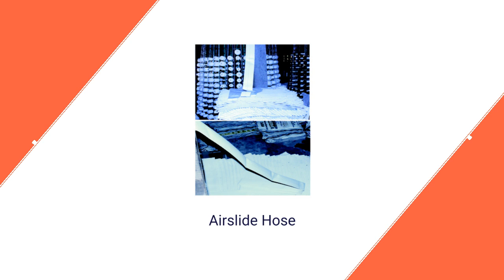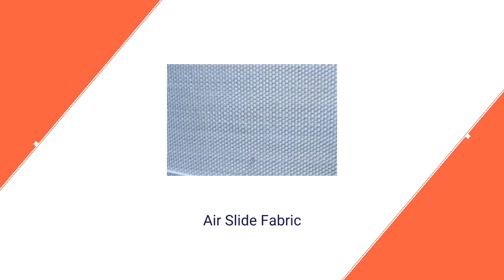Industrial Cotton Belts In Manufacturer | DOLAR GOLD BELTS & FANS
DOLAR GOLD BELTS & FANS PVT. LTD. - Manufacturer and exporter of cotton belts, industrial cotton belts, industrial belts, nylon belts, conveyor belts, pollution control equipments, pollution control systems, India.